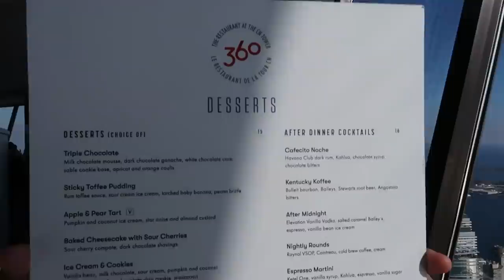The Most INCREDIBLE Lunch up The CN Tower in Toronto! | 360 Restaurant | TORONTO Series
We had the most incredible experience having lunch up the CN Tower in Toronto!!